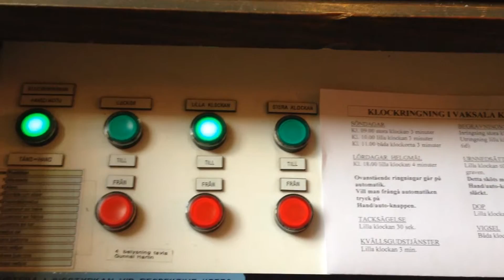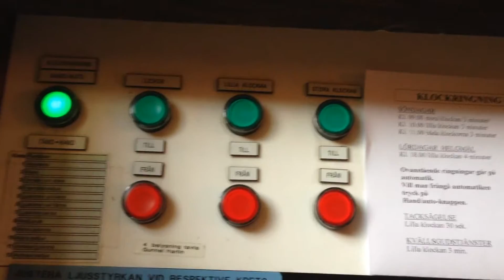jag ringer till musik mässa i vaksala kyrka(hela ringningen)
i detta klipp ringer jag till musik mässa i vaksala kyrka som ni kanske minns så filmade jag en liknande video i höstas men då fick jag inte med hela ringningen därför att jag fick slut på minnet i kameran så då tänkte jag göra en video nr2 av denna video när jag får med hela klockringningen hoppas ni gillar videon/vidar